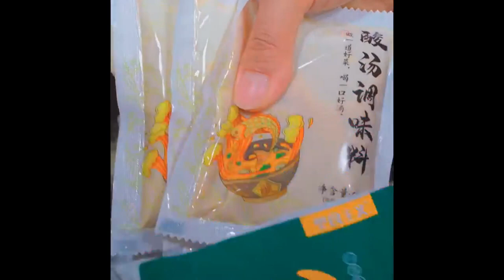If your child is unwilling to eat prawns, you can do this, one bite at a time, delicious and crispy